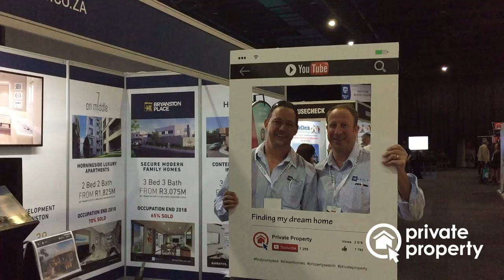Property Buyer Show 2017 | Val de Vie Estate Living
Private Property, proud sponsors of The 2017 Property Buyer Show, attended the exclusive property exhibition in Sandton, offering useful tips and advice for first time home buyers and property investors.

Video Transcript:

Marc Maurel: Hey, Sam here with Judy and Liz from Val De Vie in the Western Cape, one of the most sought-after estates in the Western Cape, if not the country. So we're going to find out a bit more about estate living.

Judy and Liz: One of the reasons why we were so excited about this is that we find that 75% of our purchasers' are from high tech. So this is the ideal platform for us to introduce exclusivity of our estate.

Private property, a home for everyone.